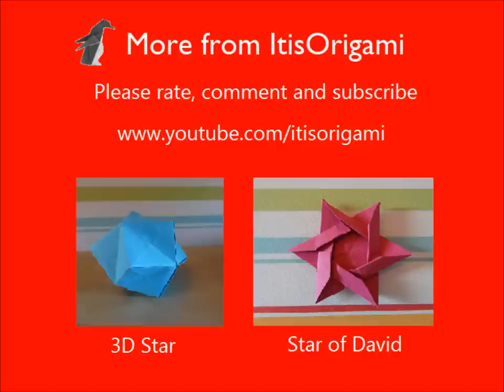How to make an Origami Butterfly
How to make an easy, beautiful Origami Butterfly.
Click/tap on CC (the icon under the video) to turn on the subtitles!
At the beginning, it's possible to make 16 or 32 folds instead of 8.

Paper: square (16x16 cm / 6x6 inch or larger is perfect)

Subtitles in more languages available soon!